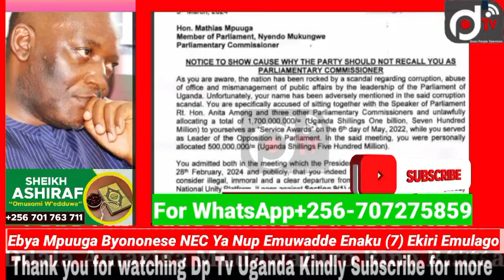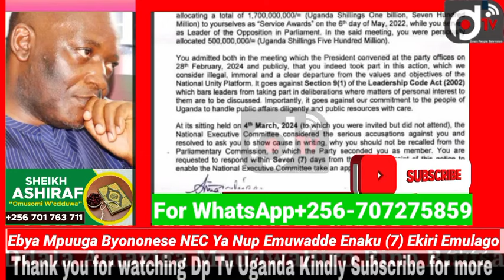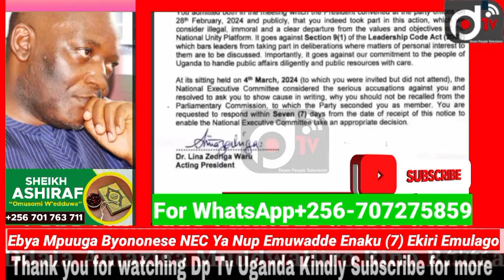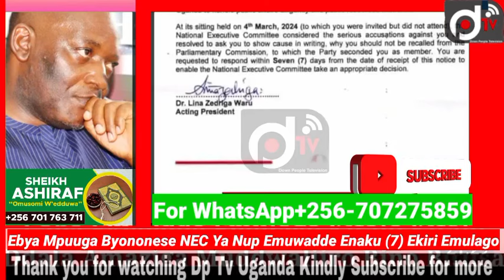BreakingNews! Laba Ekigudde Mudwaliro Emulago Kitalo Kitalo 😭 Ddala Hon.Mpuuga Mazigga Mudwaliro